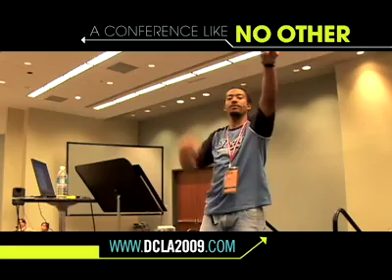DCLA 2009 Labs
Get a look inside the DCLA Labs.  DCLA 2009 will be in Washington DC July 10-13, 2009 and in Los Angeles June 25-28, 2009.